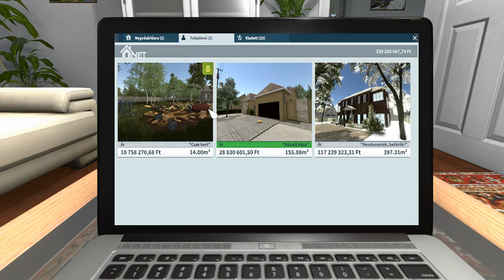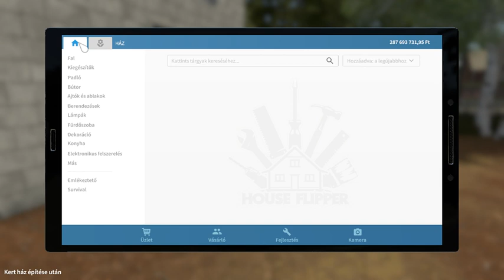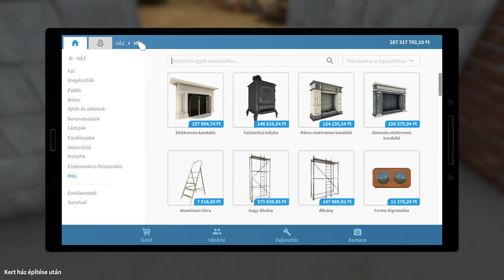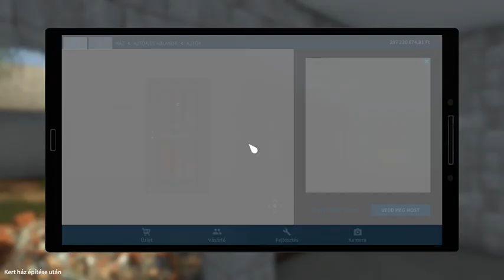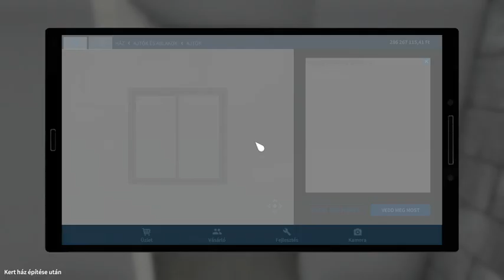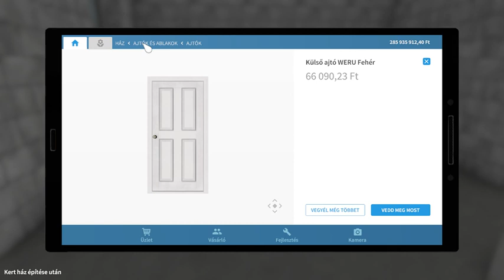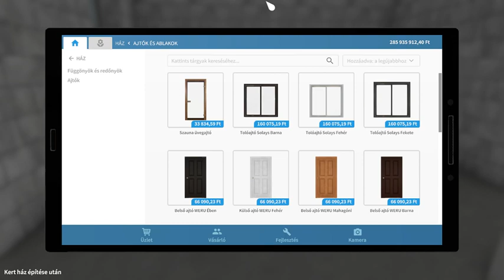House Flipper - Új Ház Megvétele - Belső Falak Felhúzása (1. Rész)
Robin Mester felosztja a házban a szobákat.